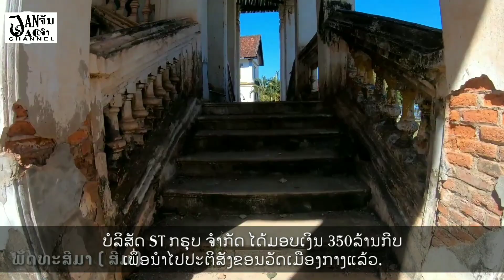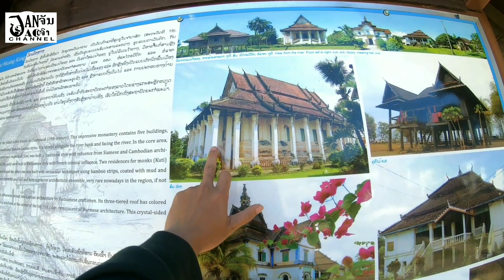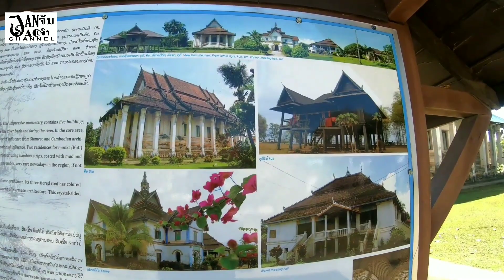ອາຍຸ500ກວ່າປີ! ໃດ້ຮັບທືນບູລະນະ350ລ້ານກີບ วัดเก่าแก่สุดในจำปาศักได้รับทืนบูรณะ Champasak Laos 2021